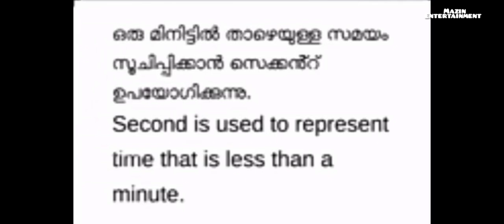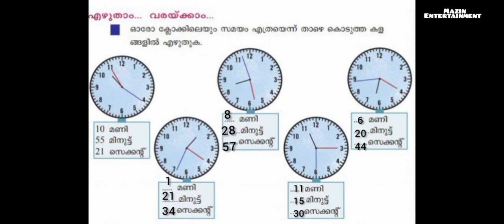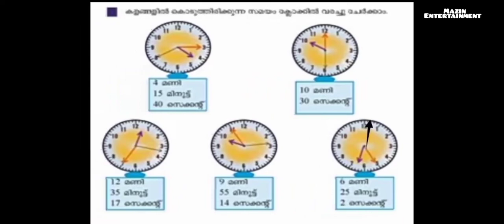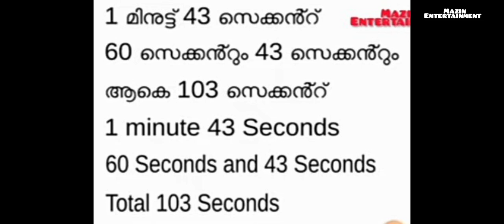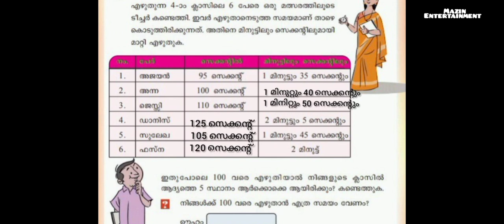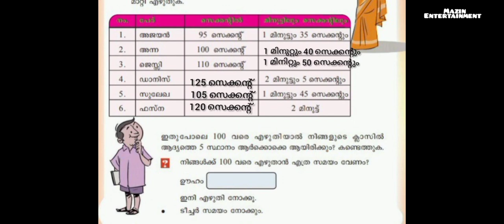# first bell class 4 maths wheel of time ( സമയചക്രം )-9/9/2021#